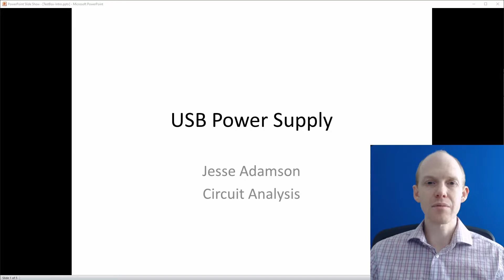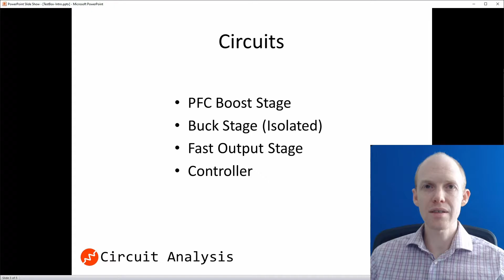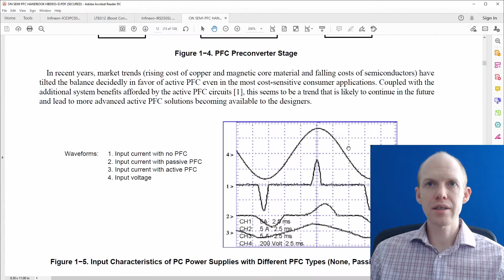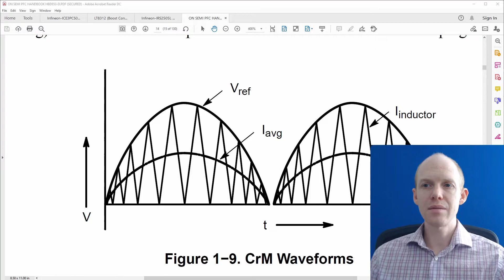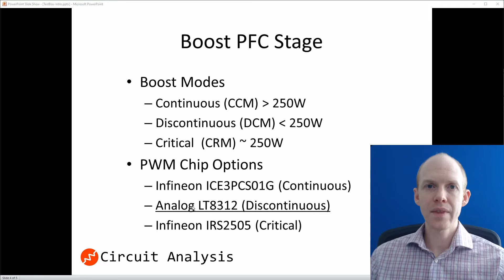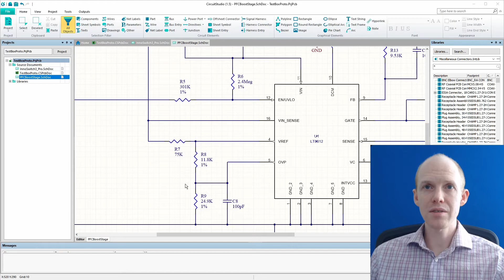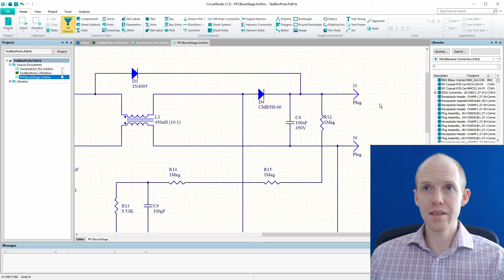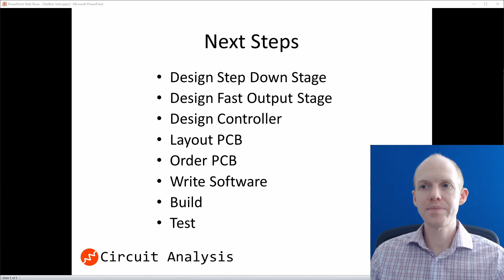Designing a USB Programmable Power Supply with PFC [Ep. 1 - Intro]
This is the first in a series of videos documenting the design and build of a USB controlled bench top power supply with power factor correction (PFC).
It will take AC wall input and output 100W from 0-150V and will have a fast transient response for testing DC-DC converters.
0:00 Introduction
0:45 Overview of Design Specifications
2:23 Overview of Design Circuits
3:24 Boost PFC Stage Overview
7:28 Converter Mode Selection (CCM, CRM, DCM)
10:20 PWM Chip Options (Selected LT8312)
11:49 Schematic Drawing Explanation (Altium Circuit Studio)
15:51 Next Steps